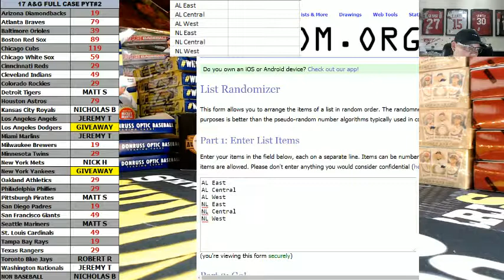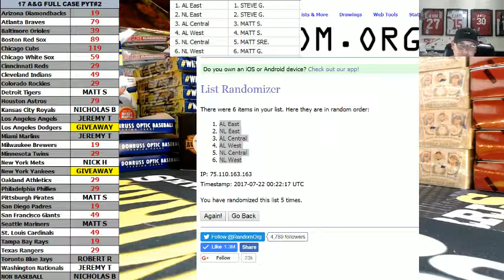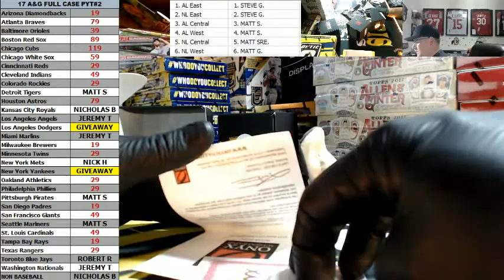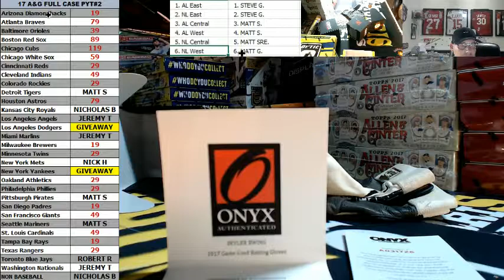2017 Onyx Baseball Clubhouse Collection Batting Gloves 1 Box Random Divisional #1